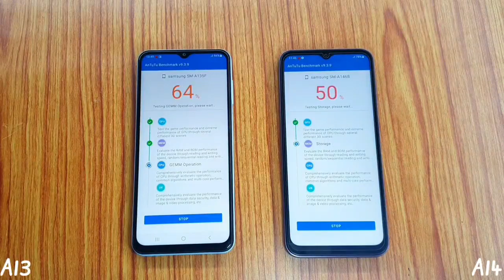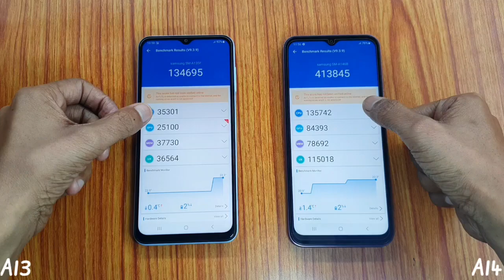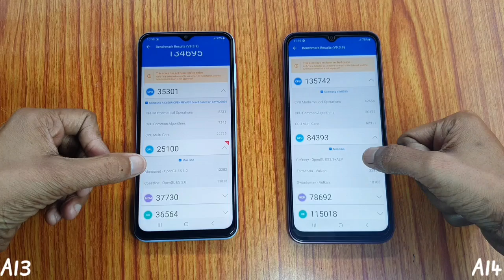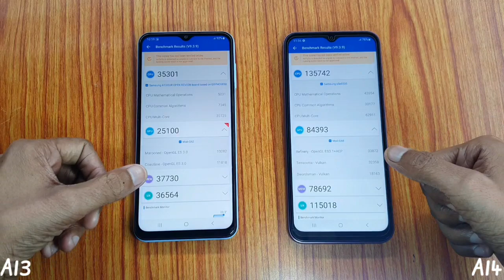Samsung Galaxy A14 5G vs Galaxy A13 SPEED TEST || AnTuTu Benchmark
Samsung A14 5G vs Samsung A13 Speed Test

Namaskar dosto mera naam h Dharmesh aur is video m maine Galaxy A14 5G aur Galaxy A13 k bich Speed Test kiya h.

Baat agar specifications ki kare to Samsung Galaxy A13 m aapko Exynos 850 Processor milta h vahi Samsung Galaxy A14 5G m aapko Exynos 1330 Processor milta h.

Video m maine Dono hi Devices k 4GB RAM vaale version use kiye hain.

Galaxy A13 aur Galaxy A14 k is speed Test k liye maine dono hi devices par AnTuTu Benchmark ka App run kiya h aur uske baad jo scores mile hain unhe achhe se explain kiya h.

Video m maine kuchh apps dono hi devices par manually bhi run kiye hain. Iske alawa Reboot test bhi kiya h.

Mujhe ummid h ye Samsung Galaxy A14 vs Galaxy A13 ka Speed Test aapko jarur pasand aayega.